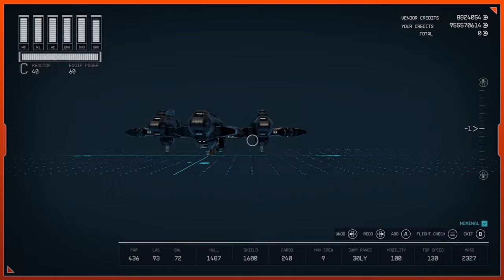The CIA Blackbird (A-12 Oxcart) Starfield Ship Building Guide (No Mods)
How to build this cool star ship in Starfield without mods. XBOX and PC.